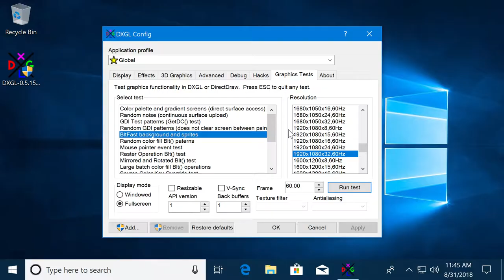DXGL Test - BltFast background and sprites [0.5.15]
This test draws gradients in the background, with every other pixel left black, and draws several objects to the foreground.  Two of the objects are drawn behind the dithered background (using a destination color key) and one of the objects drawn on the foreground has one of the colors of its palette not drawn due to using a color key.  Everything is drawn using the BltFast() API, which has limited functionality compared to the Blt() API.